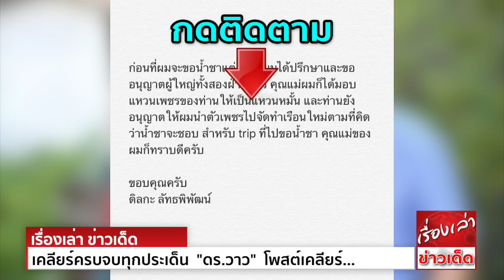เคลียร์ครบจบทุกประเด็น "ดร.วาว" โพสต์เคลียร์ ทำไมคบ 2 ปี ไม่เคยพาน้ำชาไปเจอแม่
หลังจากที่ น้ำชา ชีรณัฐ ยูสานนท์ เพิ่งออกมาให้สัมภาษณ์เรื่องข่าวเม้าท์ว่า คุณแม่ของว่าที่เจ้าบ่าวอย่าง ดร.วาว-ดิลกะ ลัทธพิพัฒน์ ไม่ปลื้มนั้น ซึ่งน้ำชาก็ยอมรับว่าสะเทือนใจมาก
กับข่าวลือที่เกิดขึ้น รวมถึงยังไม่เคยเจอแม่ของฝ่ายชายจริงๆ แต่น้ำชาบอกว่า อย่างไรก็รอให้ฝ่ายชายออกมาโพสต์ น่าจะชัดเจนและหนักแน่นกว่าที่เธอพูดอยู่ฝ่ายเดียว
ล่าสุด ดร.วาว ก็ได้ออกมาโพสต์เคลียร์ถึงประเด็นต่างๆ ไว้อย่างชัดเจนแล้วว่า ข่าวลือดังกล่าวนั้นไม่เป็นความจริง แม้ว่าน้ำชาจะยังไม่มีโอกาสมาเจอกับคุณแม่
แต่ท่านก็รับรู้เรื่องที่ทั้งคู่คบกัน รวมถึงเรื่องขอน้ำชาแต่งงานด้วย ซึ่งท่านเองยังเป็นคนให้แหวนเพชร ให้เป็นแหวนหมั้นน้ำชามาด้วย โดยบอกว่า
"ผมต้องขอโทษด้วยครับ ที่วันนี้ไม่สามารถมาชี้แจงกับสื่อได้ด้วยตนเอง เนื่องจากติดภารกิจสำคัญ ข่าวลือที่ออกมาในช่วงอาทิตย์ที่แล้ว ส่งผลกระทบกับความรู้สึก
ของทั้งครอบครัวของผมและของน้ำชา และทำให้เกิดความเข้าใจผิดกัน
ผมขอชี้แจงตรงนี้เลยนะครับว่า ข่าวลือที่ออกมานั้นไม่เป็นความจริง ตั้งแต่ผมกับน้ำชาเริ่มคบหากัน ผมได้เรียนให้คุณแม่ทราบอยู่ตลอด ผมเองได้พยายามหาโอกาส
ที่จะพาน้ำชาไปพบคุณแม่ และครอบครัวของผมหลายครั้ง แต่ด้วยจังหวะและโอกาสไม่อำนวยทําให้ยังไม่ได้พบกัน
อย่างไรก็ตาม ถึงแม้จะไม่ได้พบกับคุณแม่เอง แต่น้ำชาก็ได้พบกับคนอื่นๆในครอบครัวของผม ก่อนที่ผมจะขอน้ำชาแต่งงาน ผมได้ปรึกษาและขออนุญาตผู้ใหญ่ทั้งสองฝ่ายแล้ว
คุณแม่ผมก็ได้มอบแหวนเพชรของท่านให้เป็นแหวนหมั้น และท่านยังอนุญาตให้ผมนำตัวเพชรไปจัดทำเรือนใหม่ ตามที่คิดว่าน้ำชาจะชอบ สำหรับทริปที่ไปขอน้ำชา
คุณแม่ของผมก็ทราบดีครับ ขอบคุณครับ"